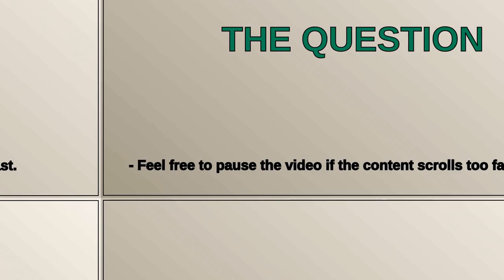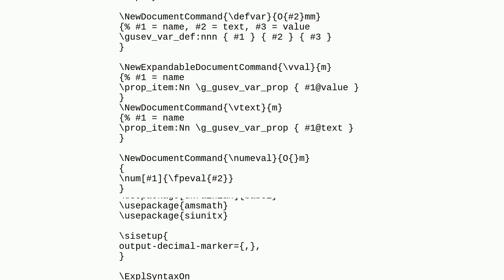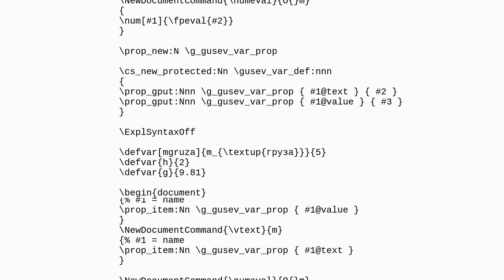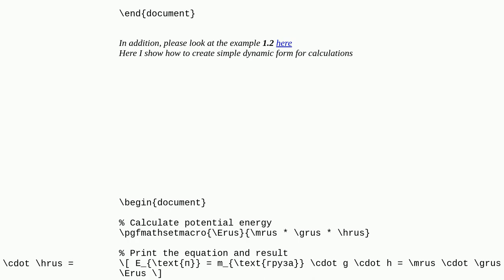Tex: LaTeX calculator with variables and number substitution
LaTeX calculator with variables and number substitution

A special thanks goes out to the community

  calc